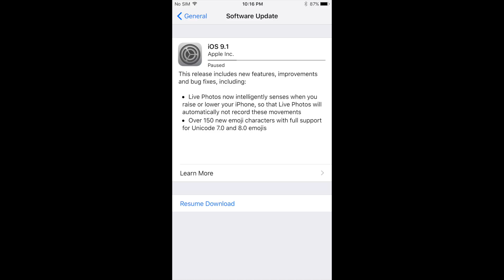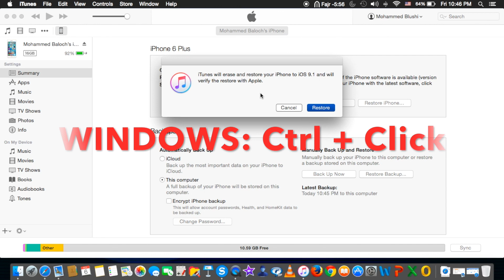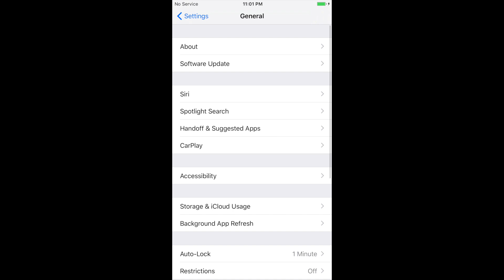كيفية تحديث نظام التشغيل iOS 9.1 من خلال الحاسوب